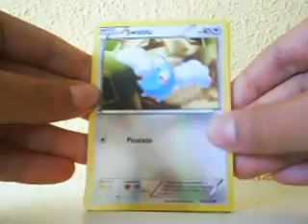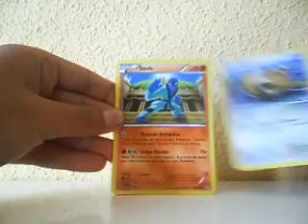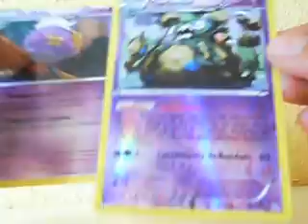2 SOBRES DE DRAGONES MAJESTUOSOS